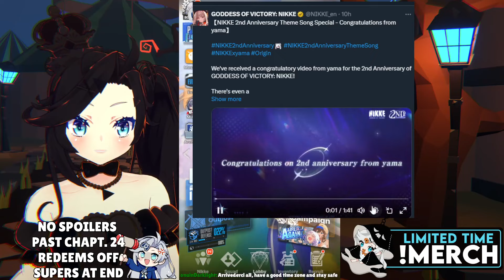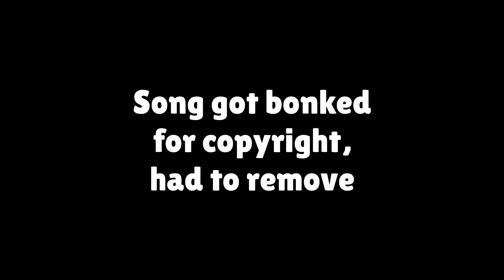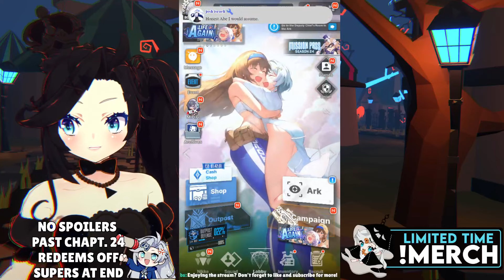NIKKE Anniversary reaction (Old Tales PV & upcoming content)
Reacting to the upcoming NIKKE Anniversary!

(っ◔◡◔)っ ♥

Reacting to some of the new upcoming anniversary content! I'm only on Chapter 25 now, so no spoilers please!! I will be playing the anniversary out of context. Very excited!!!